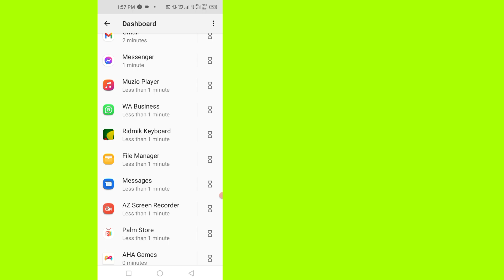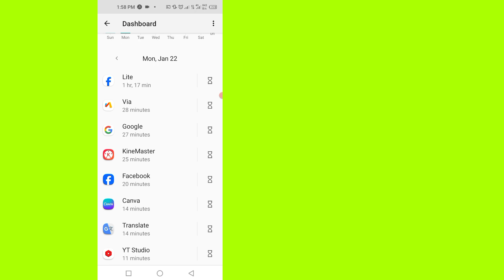Como verificar o tempo de tela em seu celular Android - Verifique o tempo total de tela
Como verificar o tempo de tela no seu celular Android - Como verificar o tempo de tela no Android

 Suas dúvidas: ---
 √ como verificar o tempo de tela no Android
 √ como verificar o tempo de tela no seu celular Android
 √ como verificar o tempo de tela
 √ como ler a tela na hora certa
 √ como verificar o tempo de tela no celular Android
 √ como ver o tempo de tela no Android
 √ verifique o tempo total de tela
 √ como verificar a tela na hora certa
 √ como visualizar o tempo de tela no Samsung
 √ como visualizar o tempo de tela no Android
 √ como verificar o tempo de tela no iphone